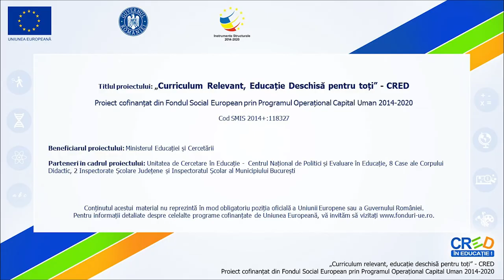Apă, aer, sol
Resursa educațională propusă cuprinde un video despre apă, aer, sol.
Caracteristicile fiecărui element sunt explicate și prin experimente prin care se determina existenta oxigenului în aer, mișcarea aerului, existenta apei în sol și prezentarea proprietăților acestora.